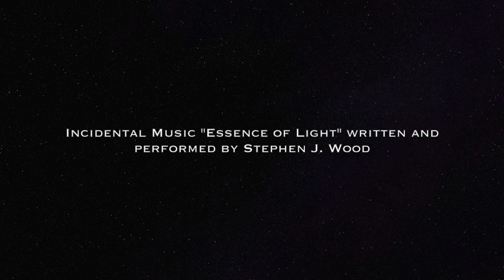Father Philip's Weekly Address 21:11:21